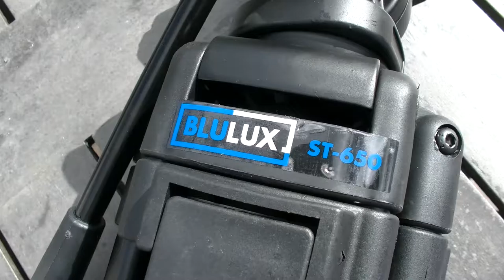Blulux ST-650 tripod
Max height is 60 inches, min height 27 inches, weight 7 pounds.. Somita St-650 professional video with 60mm bowl and a total height of 60 inches. The included travel bag allows for easier storage and transport. A must have tripod for the always on the move video enthusiast. The fluid head will support cameras up to 15 pounds. Capture smooth panning shots with the included 60mm fluid head. The two-section legs can be adjusted to ensure a level platform and the spreader will help hold the legs firmly. The 60mm bowl head offers the ability to further adjust the levelness of the tripod. Cost around £95